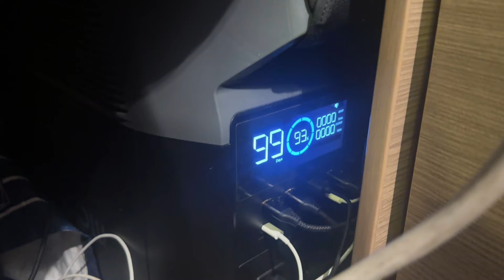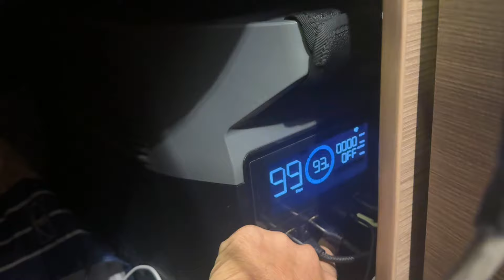2/11/2024. Bricolage sur le van